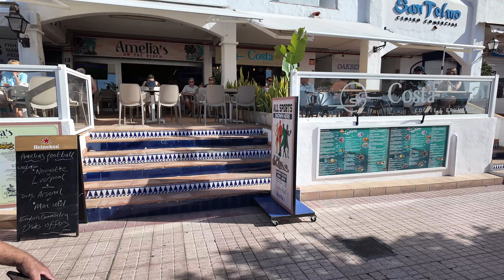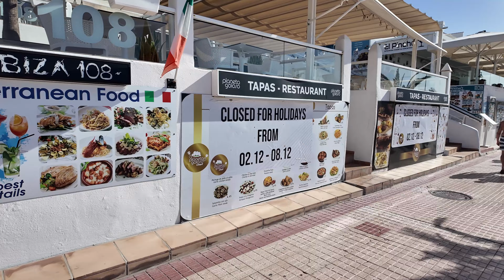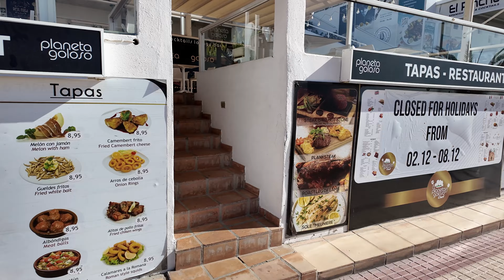Tenerife - How Busy Is It In December Right Now At Los Cristianos?...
Tenerife - How Busy Is It In December Right Now At Los Cristianos?...Take A Look As We Walk Along The Promenade.